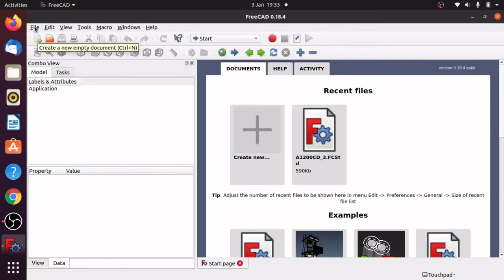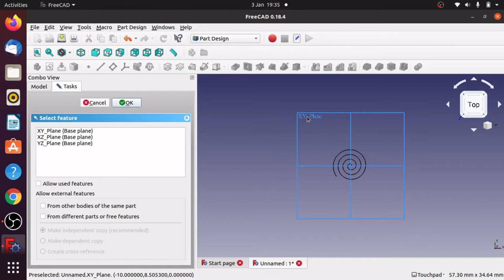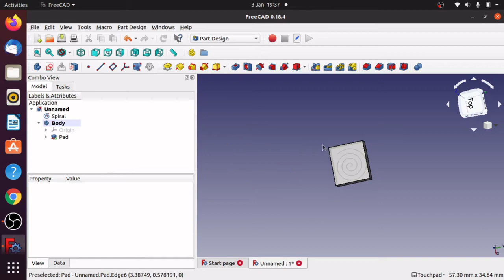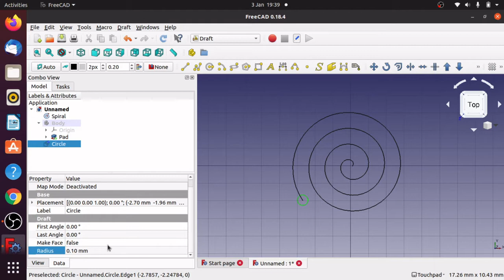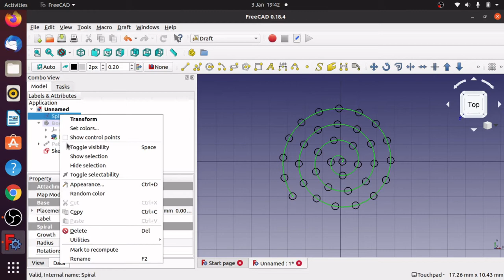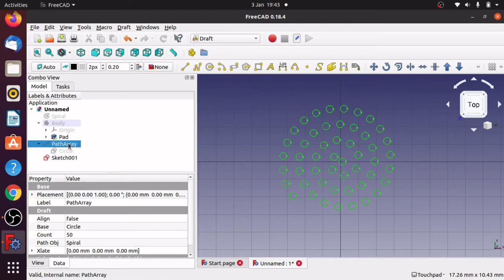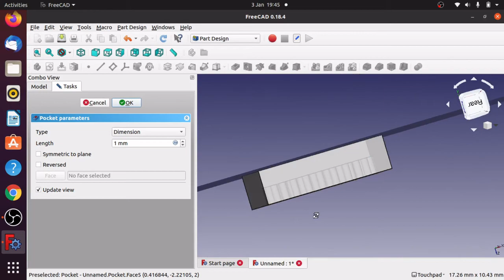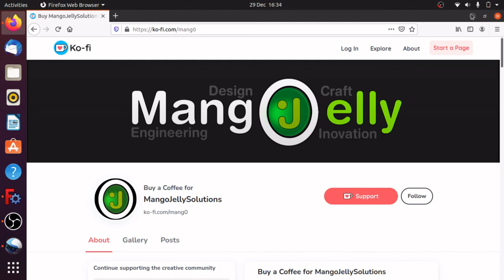FreeCAD : Array Of Pockets Along A Path (Multiple holes in Spiral Path) Part Design Beginners Guide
How to create multiple pockets or an array of holes along a spiral path using FreeCAD. This tutorial utilises a number of workbenches. Part Design for the bodies, Part for the path, Sketcher for the body and Draft for creating the array and attaching it to the path and converting the result to a sketch so it can be used in the Part Design for pocketing a face.  We also learn how to attach a sketch to a face when it is attached to another.  The tutorial is easy to follow and suitable for beginners.  Example of uses can be air vents that are in a pattern, holders for drill bits or even padding rather than pockets and we can create bristle like structure.